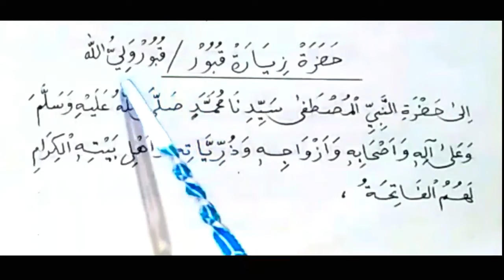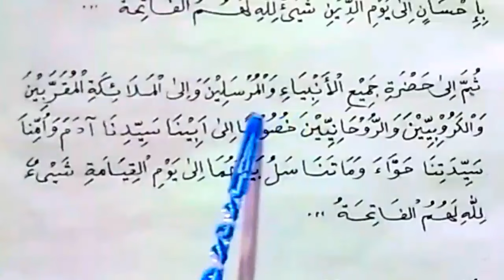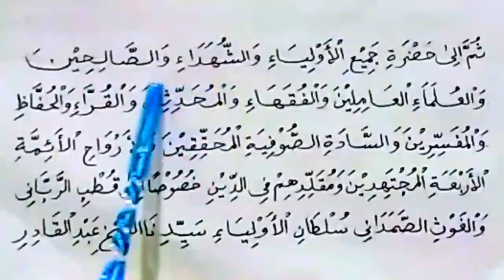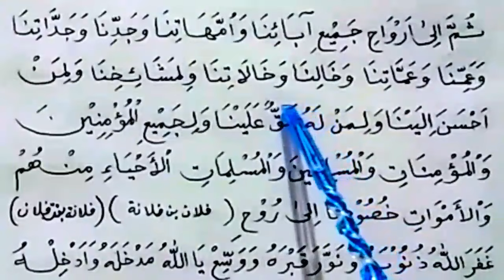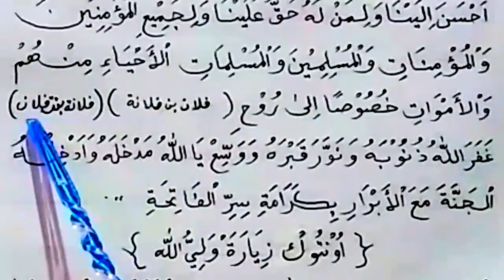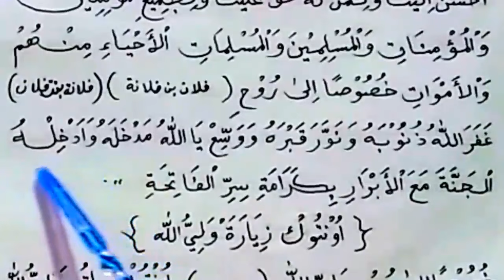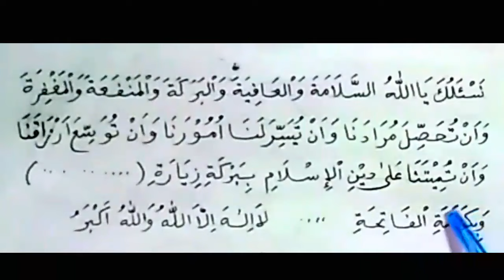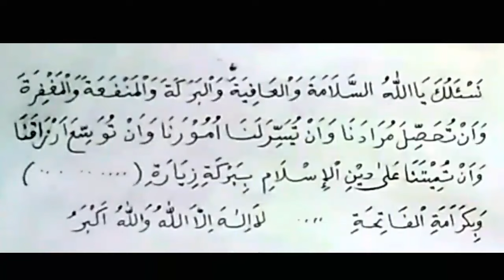hadorot nabi khusus untuk ziarah ke makam wali || full teks asli tangan sendiri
Assalamualaikum?? Semoga kita semua sllu dalam lindungan allah swt, insya allah dalam kesempatan kali ini kami share cara hadorot untuk ziarah ke makam wali, hadorot yg kami bagikan dalam channel ini memang sama, tpi kami tambah untuk mengkhususkan nama wali yg kita ziarahi supaya lebih khusus.
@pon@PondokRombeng